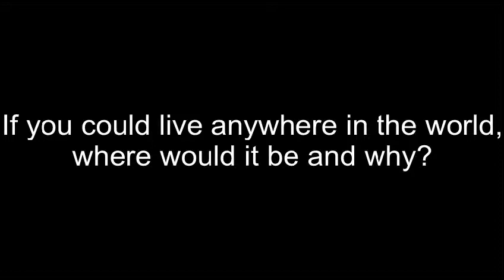Introduction Video for Kevin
Hey guys I'm Kevin and I will be reporting live (not live) from ShadowCastVlogs every Thursday! I love acting and surfing and I'm stoked I get to be part of ShadowCastVlogs.

The song playing in the background is Typhoon - CPR/Claws Pt.2